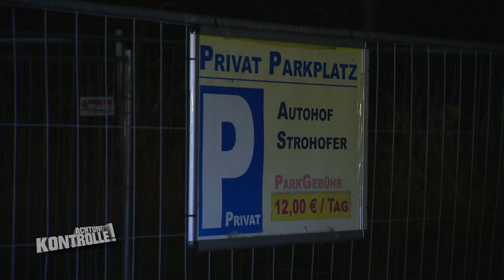LKW parken wieder "SCHEI**E!" Platzwart Robert regelt den Rasthof! | Kabel Eins | Achtung Kontrolle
An der A3 ist Platzwart Robert Kemmer auf einem Rastplatz verantwortlich für die Regeleinhaltung auf den Parkflächen. Einige Fahrer parken unzulässig oder verstoßen anderweitig gegen die Platzregeln...